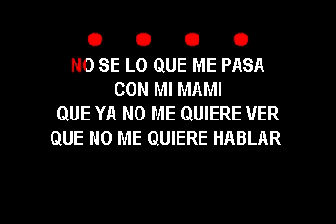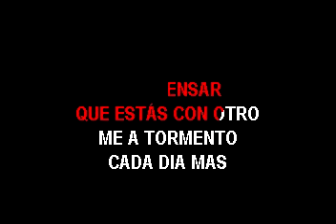KARAOKE X RUMBA CUANDO VOLVERAS MERENGUE AS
karaoke disponible en cdg o video info